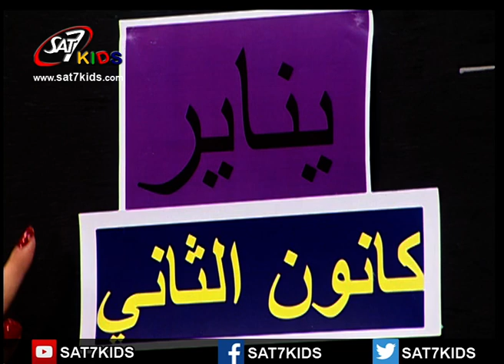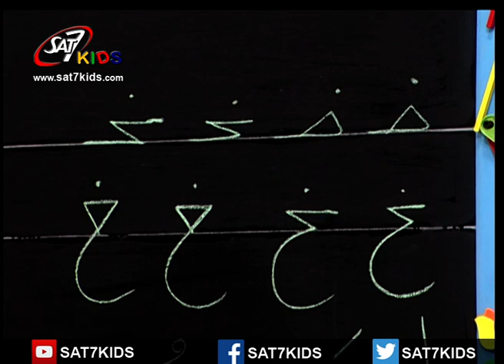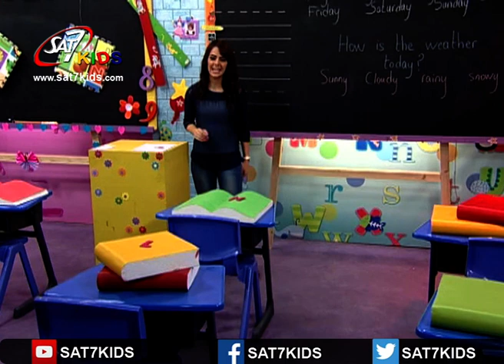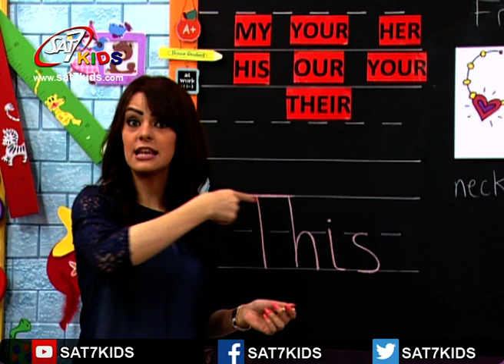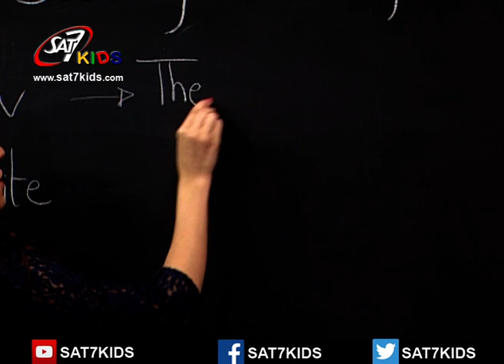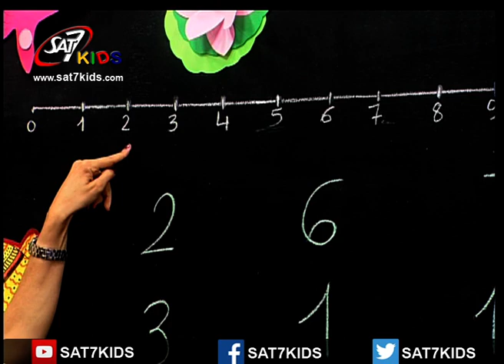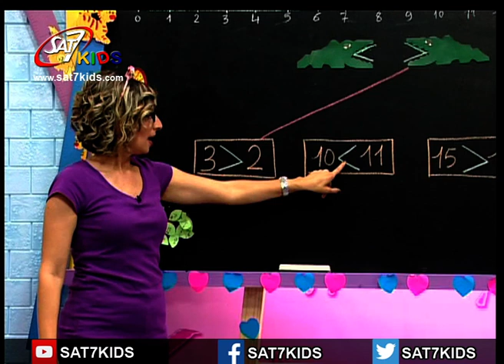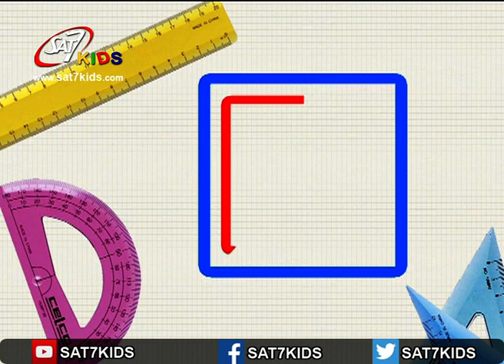SAT-7 KIDS - My School مدرستي S1/E73